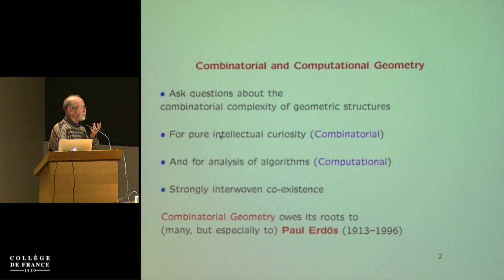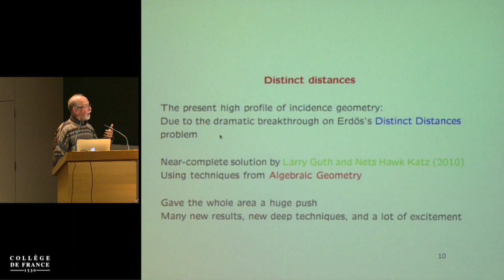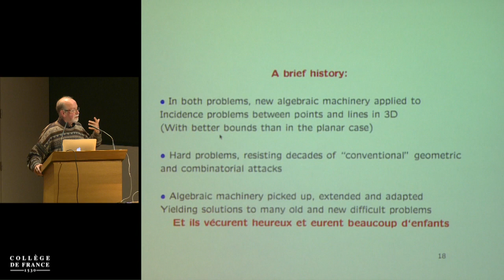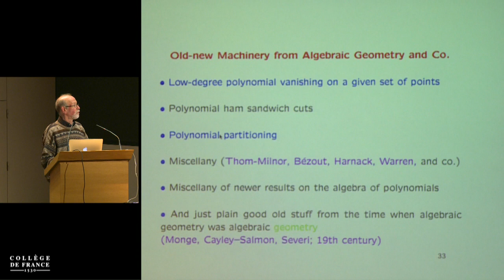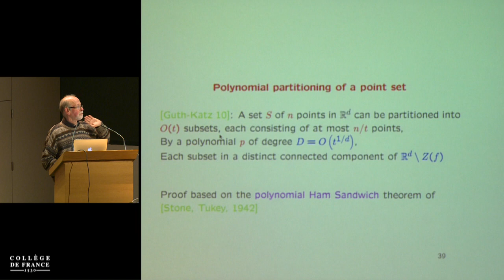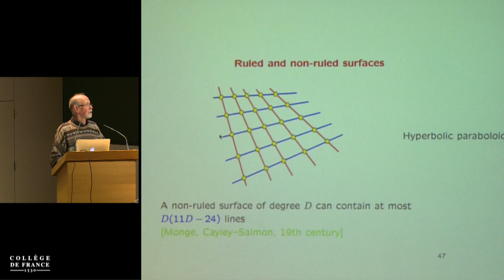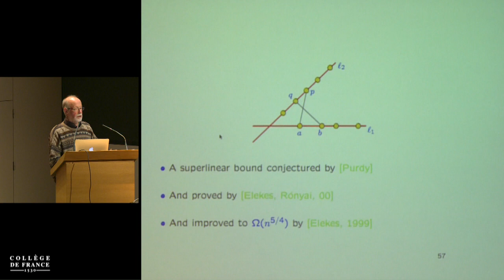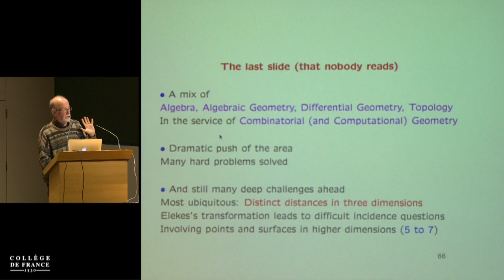Computational Geometry and Topology in the Sciences (6) - Jean-Daniel Boissonnat (2016-2017)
Colloque 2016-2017 : Computational Geometry and Topology in the Sciences
Conférence du mardi 6 juin 2017 : Incidences, Distinct and Repeated Distances, Other Hard Erdös Problems in Geometry, and Their Applications: The new Algebraic Era

Intervenant(s) : Micha Sharir, Tel Aviv University